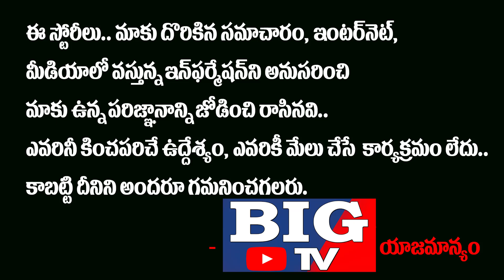ఓటమిని తట్టుకోలేక ఇండియా పై చైనా దొంగ ప్రచారం చేస్తోంది...!! | China on India | BIG TV Channel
ఓటమిని తట్టుకోలేక ఇండియా పై చైనా దొంగ ప్రచారం చేస్తోంది...!!

China on India